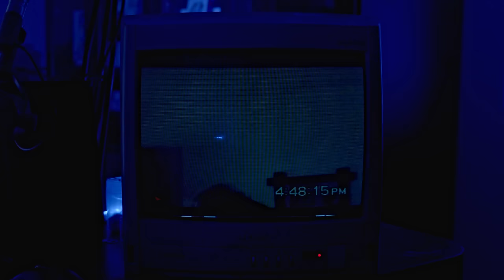yun li - bittersweet memories (full album)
em homenagem ao meu amigão
prod yun li, biffe e hakuro
letras nos comentários!